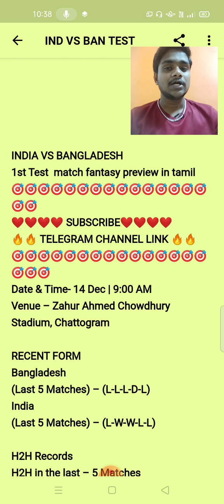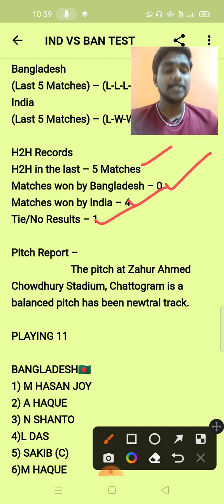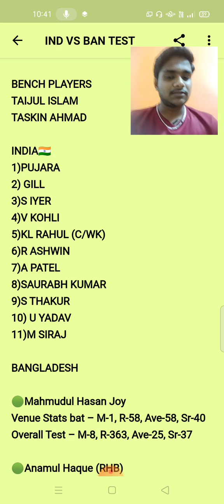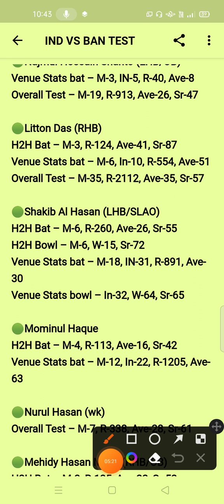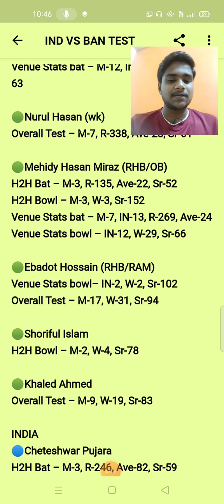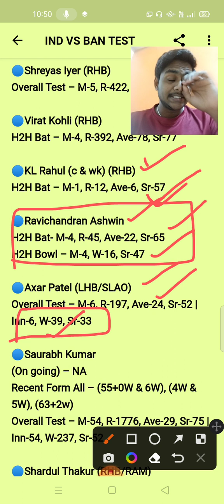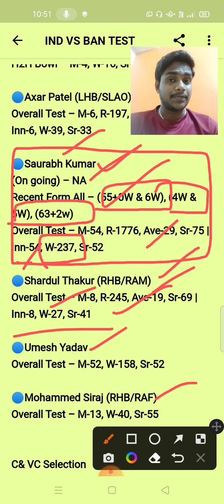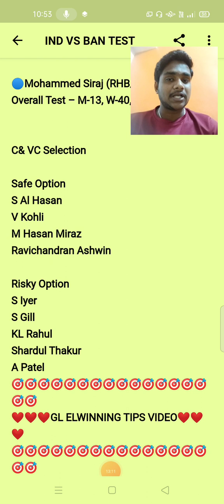IND VS BAN 1ST TEST MATCH PREDICTION IN TAMIL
IND vs ban 1 st test match prediction in tamil